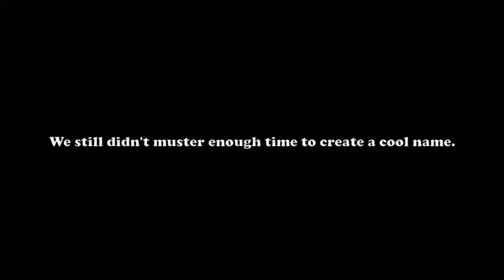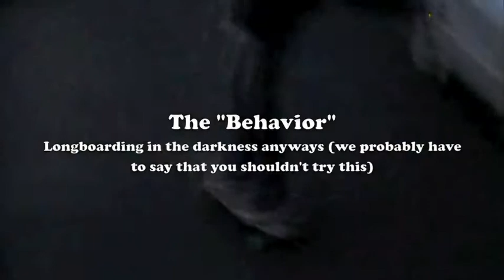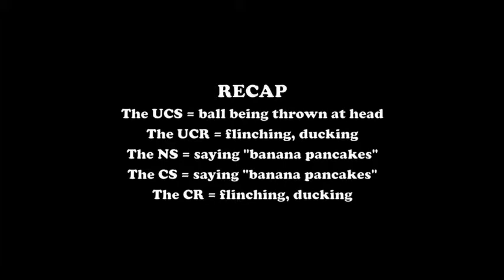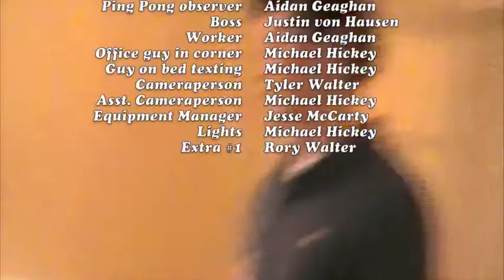Psychology: Types of Learning [Uncensored Version]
My psychology project, except it has all those naughty words like "damn" and "dick" in them. I hope you aren't too offended. Actually, I think the uncensored version isn't as funny as the censored version.